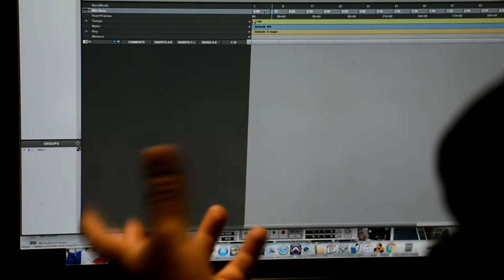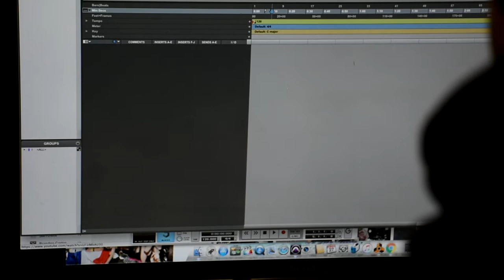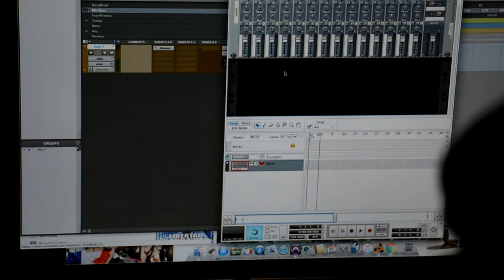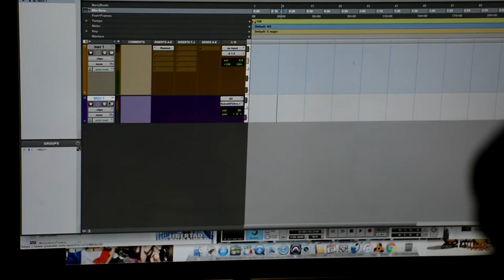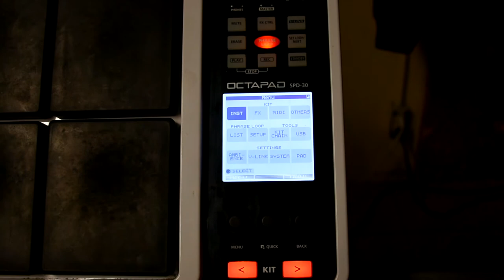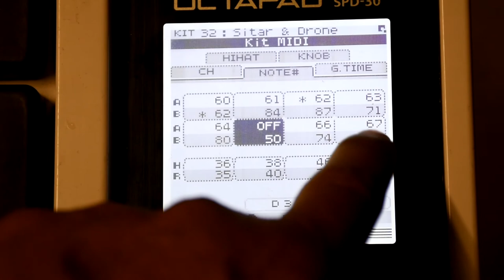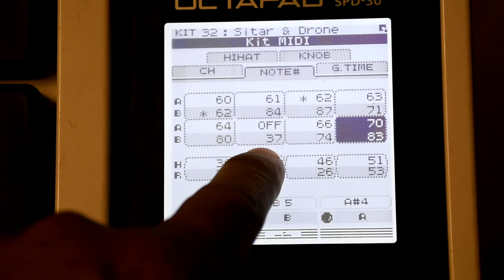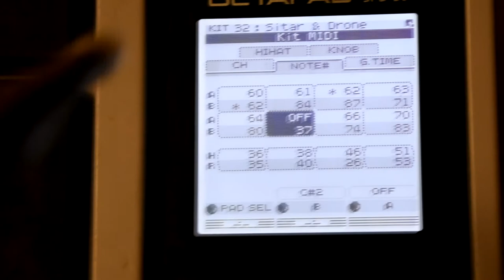Usando La Octapad SPD 30 Con Reason, Coneccion MIDI